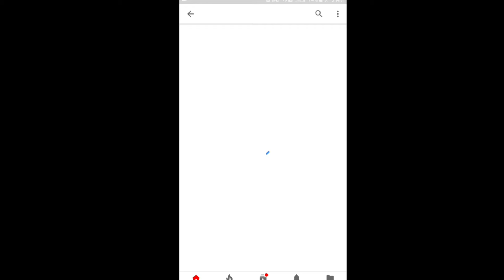Frog singing rain song || Animal sounds for kids || a amphibian used for biology lab operations FROG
खेतमा हो राती